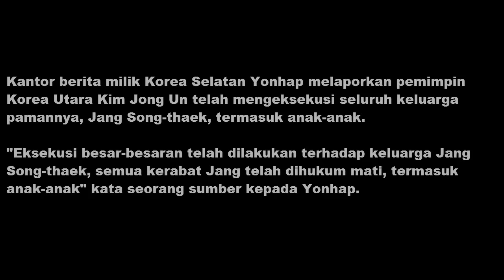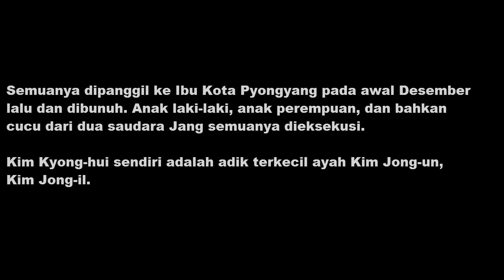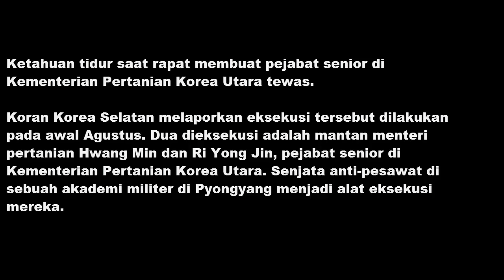DAFTAR KERABAT WAFAT DI EKSEKUSI KIM JONG UN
Tak hanya kakak, ini lima kerabat tewas di tangan Kim Jong-un
Daftar Kerabat yang tewas di eksekusi oleh Kim Jong Un, dengan berbagai kasus mulai dari ingin menggulingkan pemerintahan sampai ketahuan tertidur pada saat rapat militer

Untuk susbcriber Video Informasi , Terimakasih banyak, untuk yang belum subs jangan ketinggalan ya klik tombol Susbcribenya ya :)